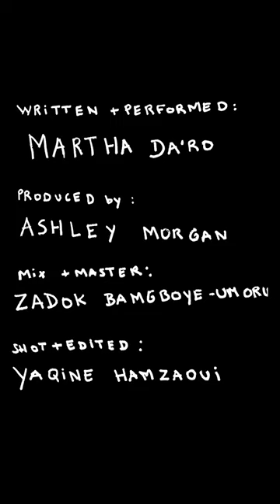Martha Da'ro - Fool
This is my official-phone-music-visual.

Credits :
Written / Performed by Martha Da’ro
Produced by Ashley Morgan
Mixed / Mastered by Zadok Bamgboye - Umoru
Shot / Edited by Yaqine Hamzaoui
+ special shout out to my roommate Andie Dushime